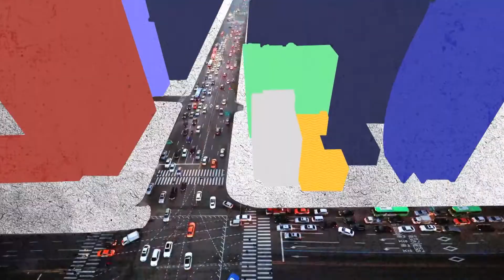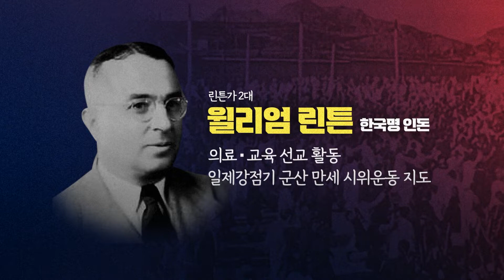[1회] 우리나라 대한민국, 국민통합의 길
국민통합위원회 김한길 위원장과 함께 우리나라 대한민국의 갈등 해소와 국민통합의 길을 알아본다.